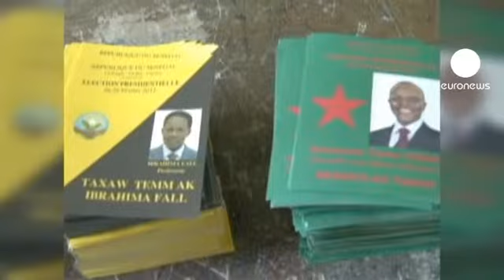سرکوب اعتراضات در سنگال یک هفته پیش از انتخابات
خشونت های مربوط به نامزدی جنجال برانگیز عبدالله واد، رییس جمهور هشتاد و پنج سالۀ سنگال، در داکار، پایتخت، و اطراف آن همچنان ادامه دارد.

در هفته های اخیر، سرکوب تظاهر کنندگان توسط پلیس با استفاده از گاز اشک آور و